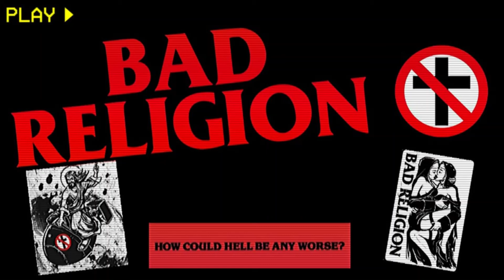To Another Abyss [V A P O R W A V E]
To another abyss, by Bad Religion vaporwave. Hope you enjoy.